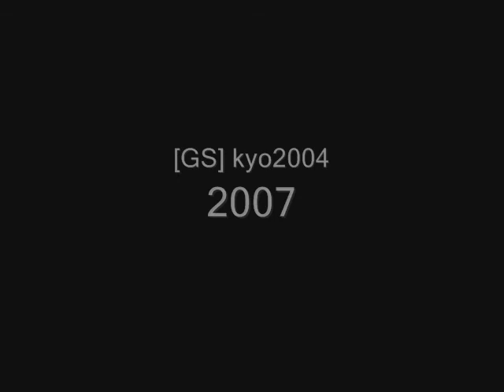Outskirts Tour - Kyo2004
Siguiendo con el desparche en Halo 2... una visita en Outskirts... xD

[GS] kyo2004
Todo.. xD: [GS]kyo2004